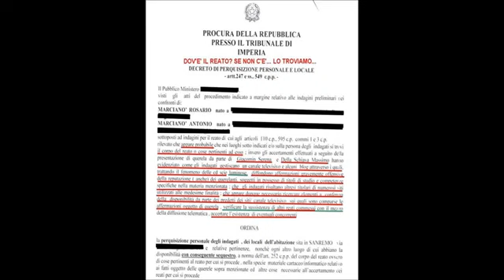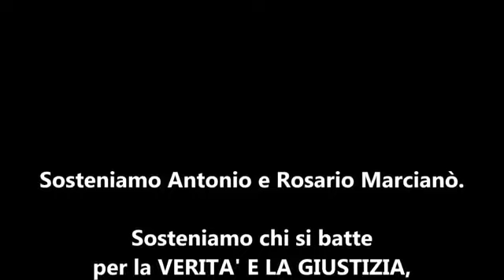CASO MARCIANO GIUSTIZIA A SENSO UNICO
Caricato per dare maggiore diffusione al fatto in questione, Potete scaricare e caricare sul Vostro canale, aiutandone la diffusione, se vi va.
Mio pensiero personale
Non sono un estimatore dei fratelli Marciano', ma questo caso è molto singolare e da il sudore freddo. Quindi non focalizzatevi sulle persone, ma sui metodi.
Qui di sicuro qualcuno ben piazzato ci gli ha messo la croce addosso, e magari per futili motivi.
Un magistrato che indica "cercate finché trovate qualche cosa", è degno della gestapo, o la stasi..
È quindi è un problema molto rilevante, sulla libertà individuale delle persone. Domani possono andare a rovistare una persona qualsiasi, con una richiesta di un magistrato (tanto vaga quanto insulsa..), e magari scovano un paio di film scopiazzati (o un Windows taroccato..), e si è nella melma sino al collo.
Secondo me è una vendetta personale. Non so a ci ha pestato i piedi, sicuramente un qualche organismo ben piazzato. comunque ha tutta l'aria di un attacco mirato con futili motivi.
Detto in poche parole, è un po come sparare una cannonata su una formica di passaggio nel Vostro giardino. È decisamente troppo l'attacco, per essere preso alla leggera...
Solidarietà ai fratelli Marciano'.
Grazie.